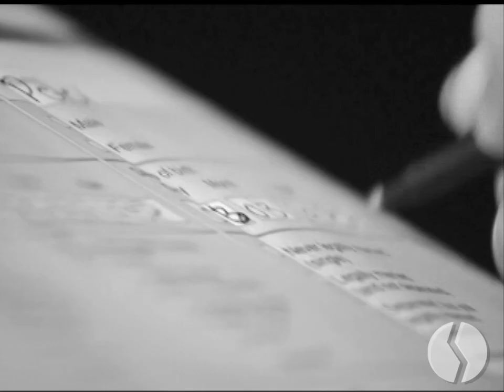Propagator 108 - A Potpourri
Just like the name suggests, this episode has a little of everything: Religion! Dating! Commercials! Newz! Torture! Tang! Xen! Marines! Doom Rater with robots! Maybe even some Happy...

Propagator. In this warped reality, every electronic media outlet belongs to one, giant multinational conglomerate: Propagator Media Corporation. The result is a world where you really can't believe anything you see or hear...